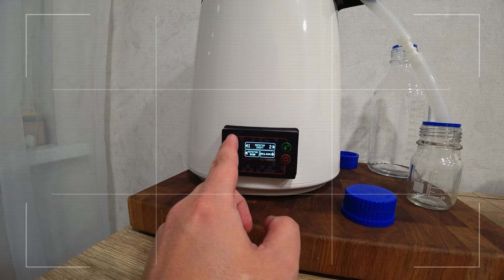Приготовление домашнего коньяка: безопасный и легкий процесс!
Всем привет Уважаемые, в домашних условиях, особенно в квартире сложно и муторно приготовить по настоящему качественный продукт, но я покажу обратное. Я приготовил коньяк в квартире на модном самогонном аппарате!